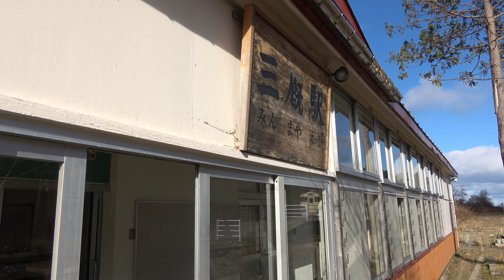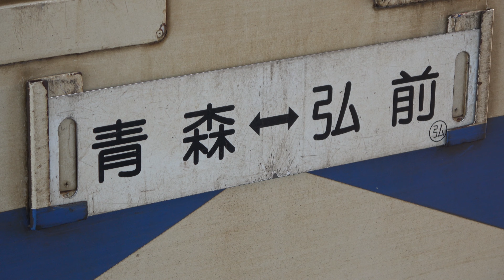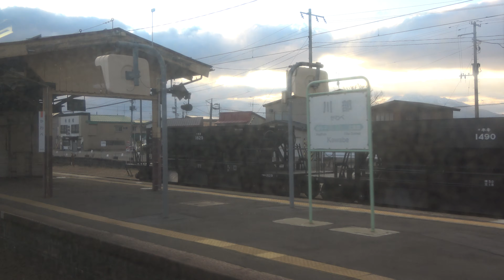【発着・走行集】JR東日本キハ40系 五能線色 JR EAST Series Kiha40 AOMORI / 三厩駅 2021年3月引退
2021年3月をもって、東北のキハ40が引退となります。
2020年12月で完全引退かと思い込んでいましたが、勘違いだったようです。

1975年→2021年3月までが活躍期間となるようです。
この動画ではキハ40のエンジンサウンドを存分にお楽しみ下さい。

※電車音にはリラックス効果があると、名古屋鉄道より2020年に発表されています。

■姉妹チャンネル「鉄道旅行4K動画CH 太郎です」も

太郎です。

音鉄、乗り鉄向けの動画を投稿しています。